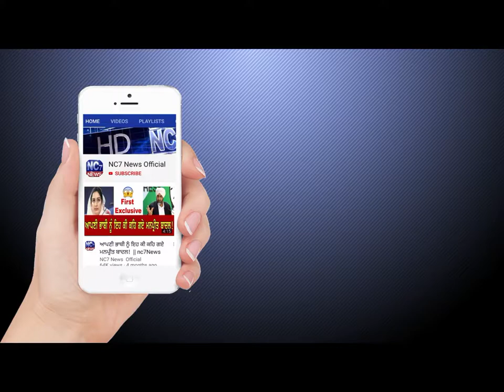ਮਨਪ੍ਰੀਤ ਇਆਲੀ ਨੇ ਲਾਈਵ ਹੋ ਕੇ ਘੇਰੀ ਇਨੋਵਾ ਗੱਡੀ, ਅਕਾਲੀਆਂ ਨੂੰ ਧਮਕਾਉਣ ਦੇ ਲਾਏ ਦੋਸ਼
1. ਅੱਜ ਦੀਆਂ ਮੁੱਖ ਖਬਰਾਂ,
2. ਅੱਜ ਦੀਆਂ ਤਾਜ਼ਾ ਖਬਰਾਂ,
3. ਅੱਜ ਦੀਆਂ ਪੰਜਾਬੀ ਖਬਰਾਂ
4. Punjabi news
5. Punjabi news today live
6. Punjabi news live
7. Punjabi news today
8. Punjabi news channel
9. Punjabi news Khabra
10. Punjabi news today live ptc